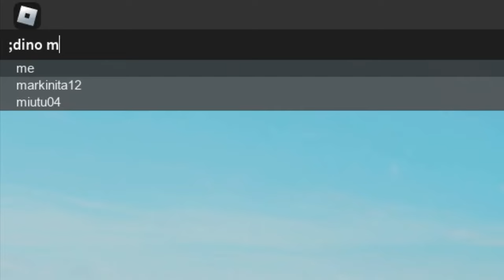ROBLOX Cart Ride FUNNY MOMENTS #5 [ADMIN COMMANDS]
Funny + Epic fail clips are included in this video, be sure to watch it till the end!
Murder Mystery 2 Funny Moments - ADMIN MEMES all edited by me (Capybara Roblox)

It took me quite a while to gather all the clips and sounds together so leave a sub, I will really appreciate it.